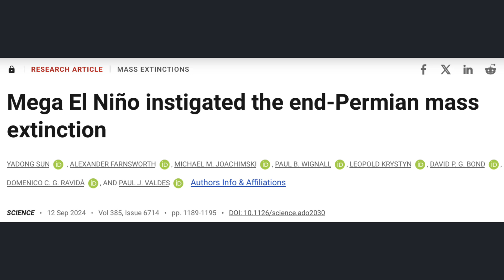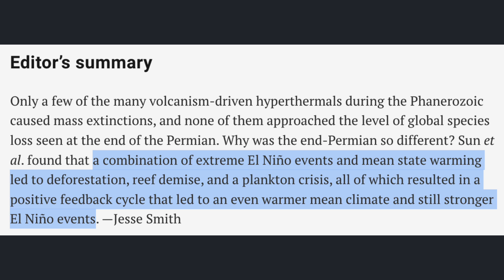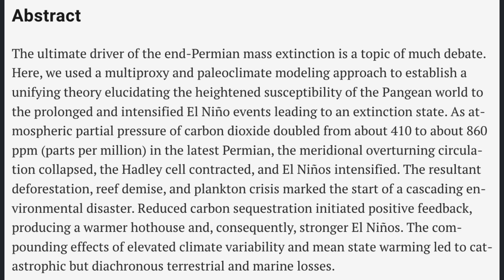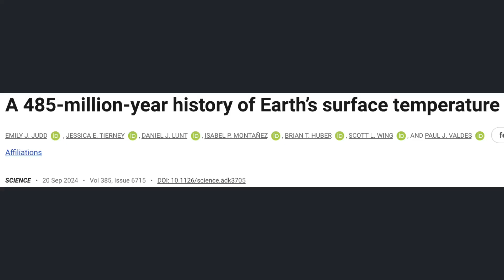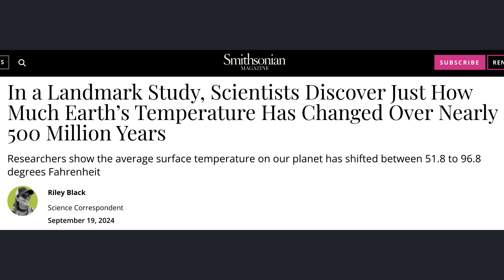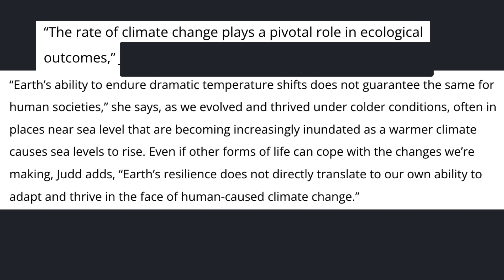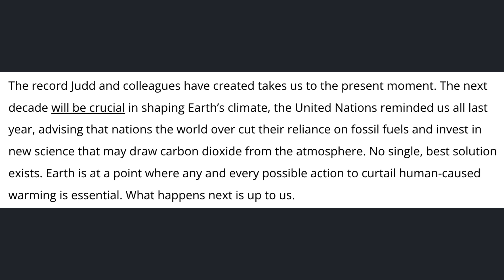Science Snippets: Did El Niño Cause the Worst of the Previous MEEs?